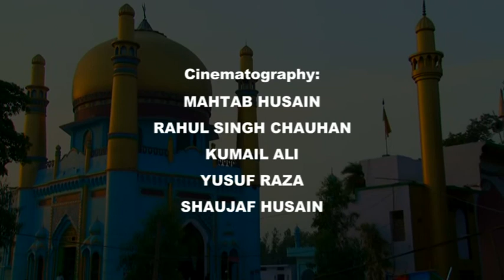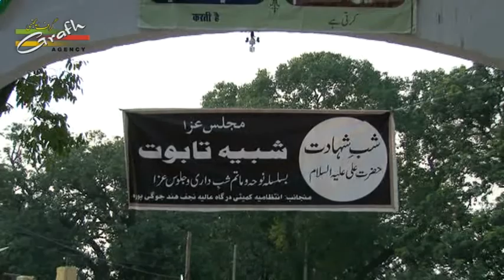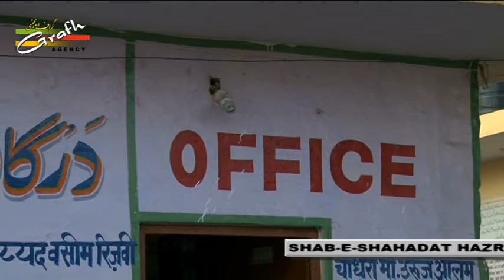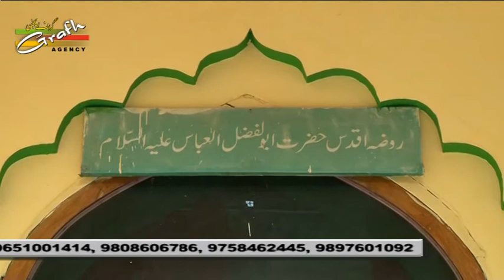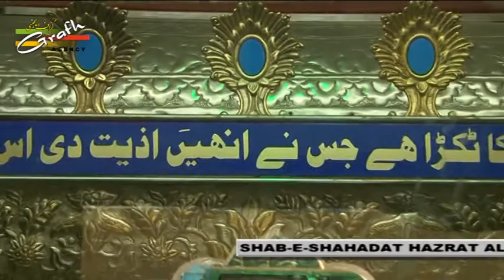Casting & Highlights | Majlis Shab-e-Shahadat Imam Ali (a.s.) 1438-2017 | Najaf-e-Hind Jogipura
Majlis-e-Shab-e-Shahadat
Basilsila-e-Shahadat Maula-e-Kainat Hazrat Imam Ali (a.s.)
On : 20 Ramzan 1438 Dargah-e-Aalia Najaf-e-Hind Jogipura, Bijnor
Organized By : S. Wisal Mehdi (Secretary/Trustee)

Presented By : Mohd. Asghar Kintoori & Karrar Haider Jaan Jarwali
Cameraman : Rahul Singh Chauhan
Camera Asstt. : Kumail Ali, Yusuf Raza, Mehdi Hasan "Sonu"
Production Manager : Mahtab Husain & Mahmood Rizvi
Video Editor : M. Abuzer Kintoori

Aijaz(Josh-e-Azza) 2018
Ashfaq-Marchant 2018
Awaz-e-Karbala 2018
Azadari-e-Murshidabad
Daniyal 2018
Dar-e-Batool 2018
Hala Party
Qurban Jafri
nohay 2018
sarwar 2018
nohay 2017-18
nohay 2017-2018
nadeem sarwar
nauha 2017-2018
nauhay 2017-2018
nohay
how to
scrapbooking (hobby)
noha
epic
daniyal
islam
shia
2018
farhan
allah
iraq
song
lyrics
album
naat
qawali
duwa
salawat
ibadat
talwar
tatbeer
zanjeer
qama
azadar
pursa
sham
karbala
matamdari